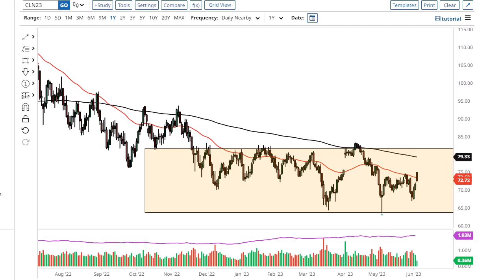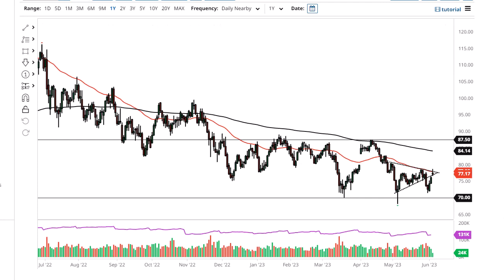Oil Technical Analysis for June 06, 2023 by FXEmpire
Crude oil markets gapped higher to kick off the week after OPEC extends production cuts, and doubles down on trying to push prices higher.